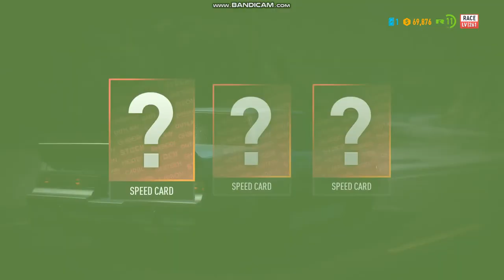Modified Buick GNX +550 HP in Need For Speed Payback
NFS Payback best car game.
Win First place.